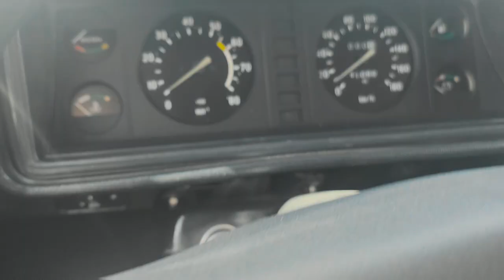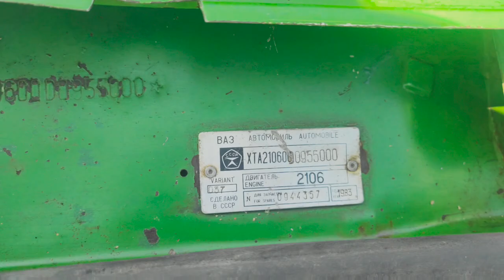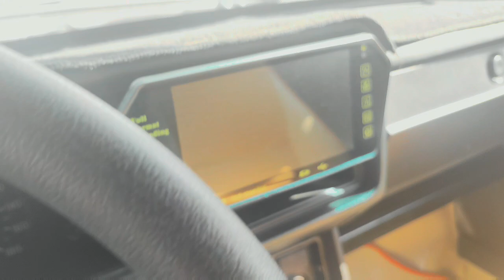ЖИГУЛИ НАРХЛАРИ АНДИЖОН 13 МАЙ 2023